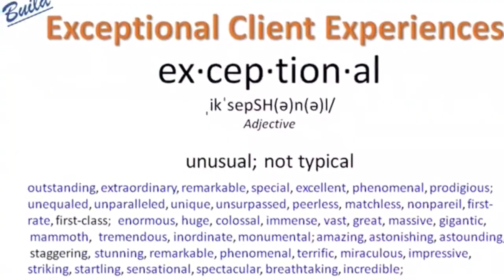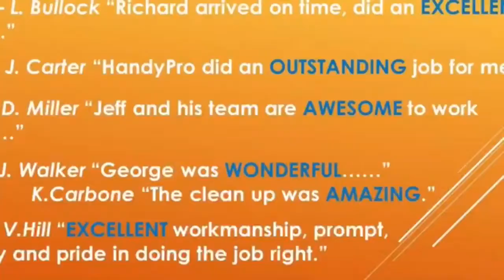Exceptional Client Service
Professional handyman service for residential and commercial improvement and repair services in LOCATION. Your Trusted Handyman HandyPro provides a broad range of services including all types of carpentry, painting, drywall, ceramic tile, plumbing, electrical, gutters, doors, and more.